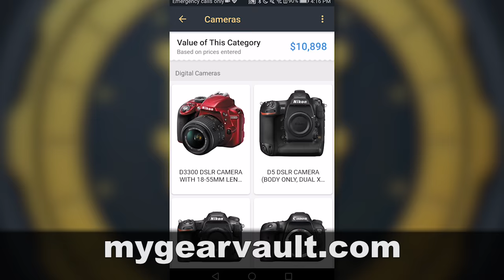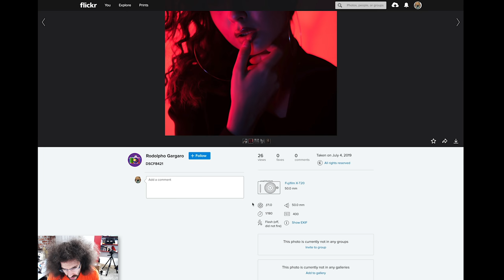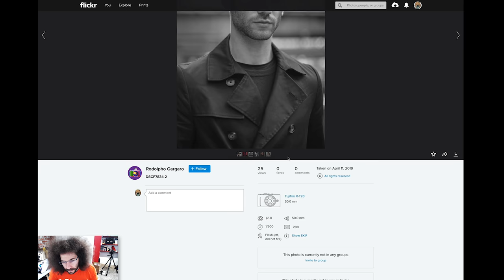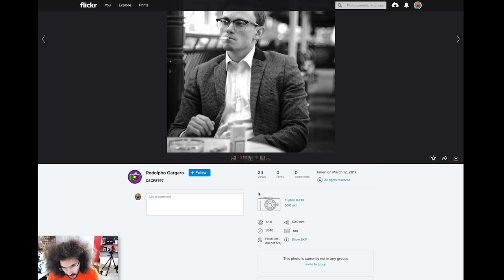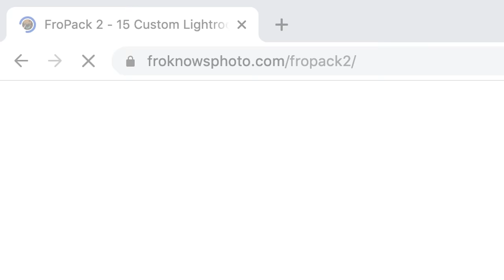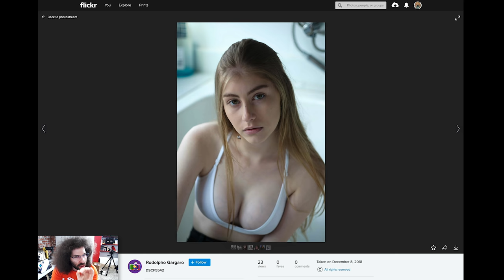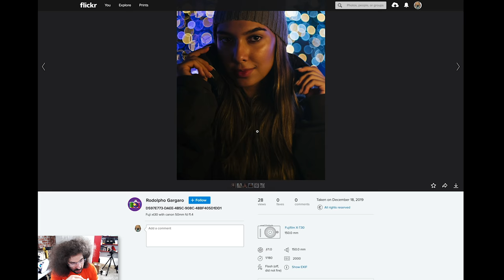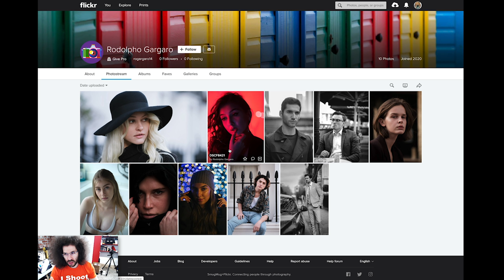I DON'T CARE HOW HOT YOUR MODEL IS...IF THEY DON’T KNOW HOW TO POSE (HARSH CRITIQUE)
It's true, I don't care how hot your model is...if their face looks dead or bla.  There's so many "faces" on Instagram these days and every one of them thinks they are a model.  If you're going to photograph a model, make sure you PULL some emotion out of them.  It's your job sometimes to get them to show you something in their face.   This is a Rapid Fire Critique.